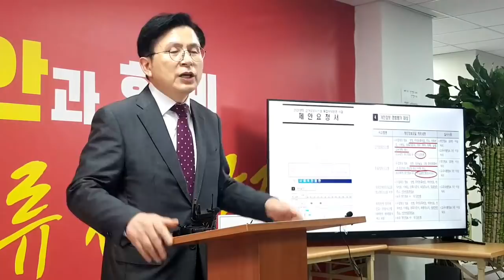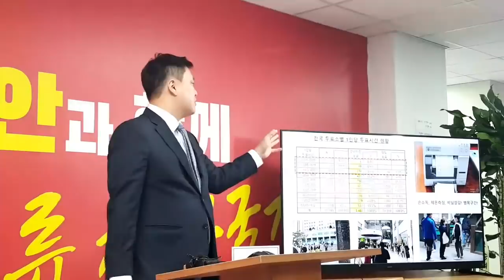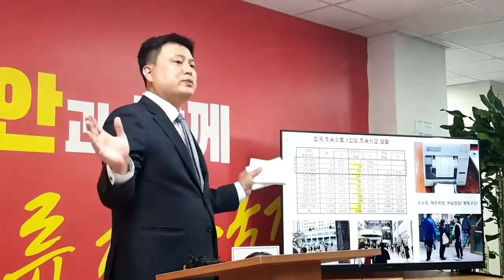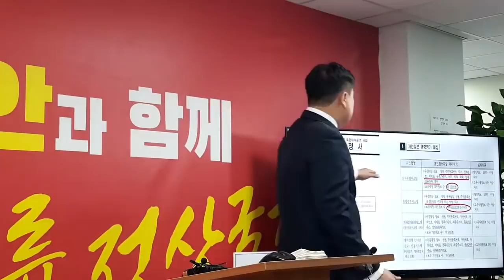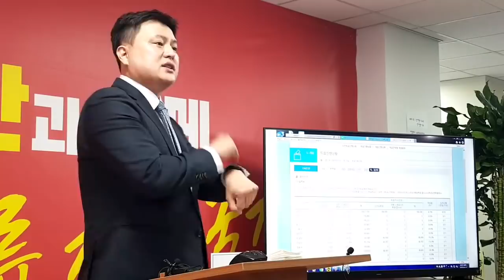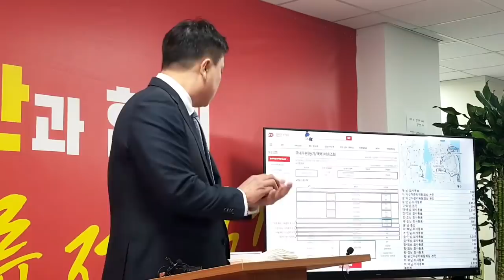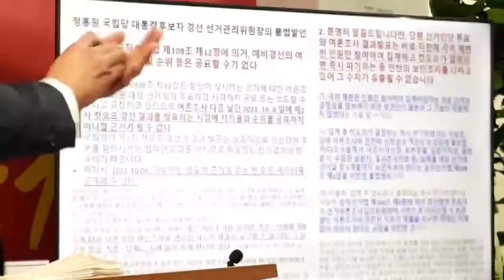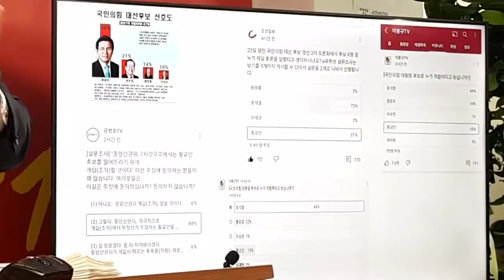황교안, 선거정의를 위해 진군 / 아무래도 그 사람들, 사람 잘못 본 것 같다 / 뭐 눈에는 뭐 밖에 보이지 않으니까 / 대충 덮고 끝낼 수 없을 듯 / 황교안 경선 관련 기자회견